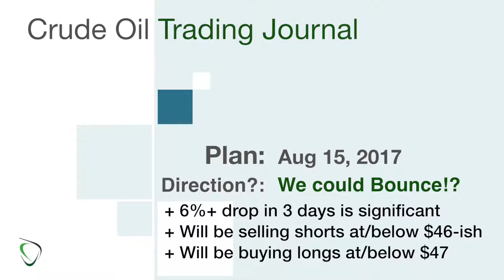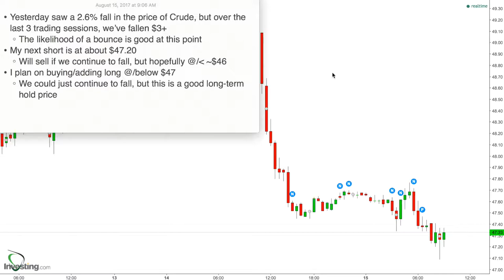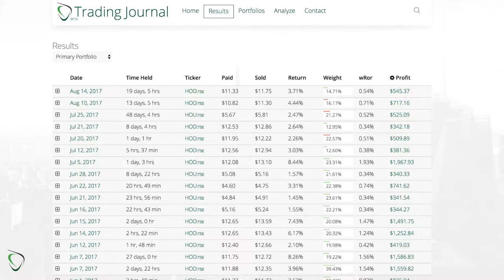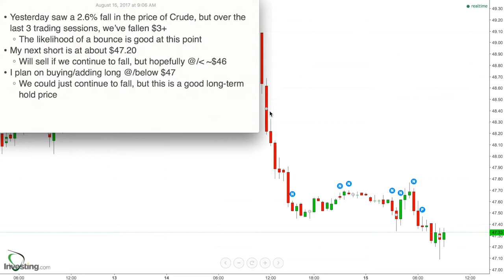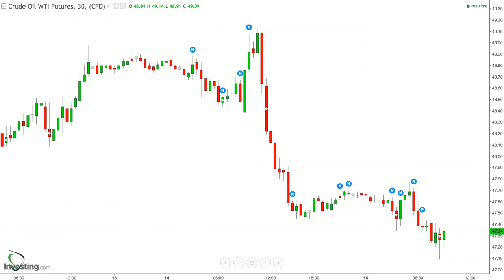89 - Game Plan for Aug 15, 2017 - Ready to Bounce? Is $47 a Floor?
* Yesterday saw a 2.6% fall in the price of Crude, but over the last 3 trading sessions, we’ve fallen $3+
    * The likelihood of a bounce is good at this point
* My next short is at about $47.20
    * Will sell if we continue to fall, but hopefully @/ ~$46
* I plan on buying/adding long @/below $47
    * We could just continue to fall, but this is a good long-term hold price